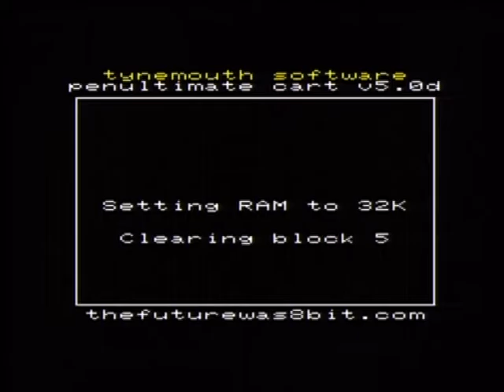Pentagorat (2016) Commodore VIC20 - Master tape testing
Master cassette created with PC connected to real C2N using PTAP. Next step is to run them through my cassette duplicator :D

5 Copies on each side, very fast loading considering the size of this game!

on cassette with fancy inlay and digitally